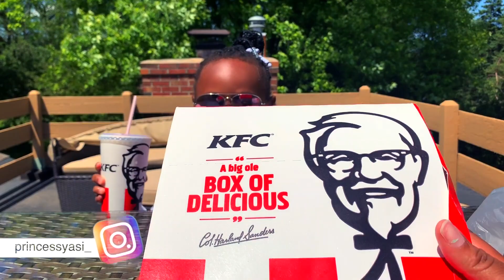IS THE NEW KFC CHEETOS CHICKEN SANDWICH GOOD ? | PRINCESS YASI | TASTE TEST | 2019